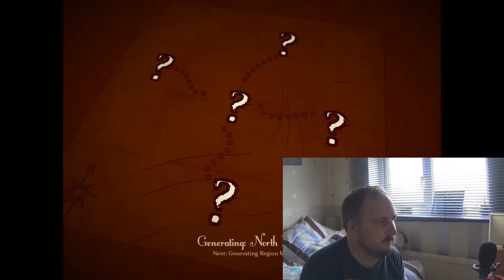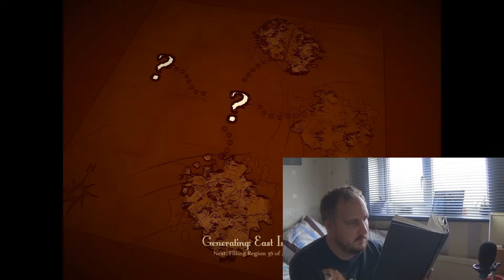Lee Plays Sir You Are Being Hunted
FRONTLINE GAMING NEWS

Intro:
Exhilarate